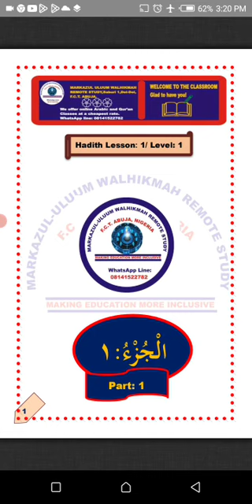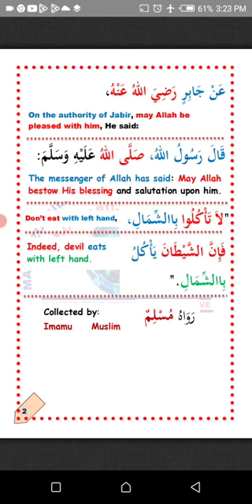Hadith Lesson :1/Level: 1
It teaches quality standard modern Arabic